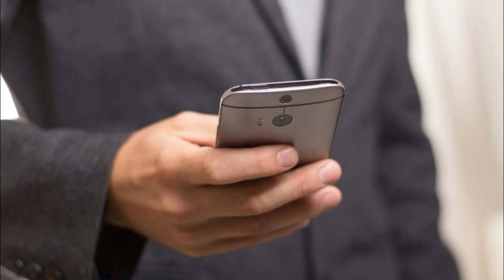Ա՛յ ող пրմելի, քեզ անհայրենիք ռոբի՞կն է տենց դուխ տվել, որ …ջш խջախիչ պատասխանը ներքին տш կանքներին